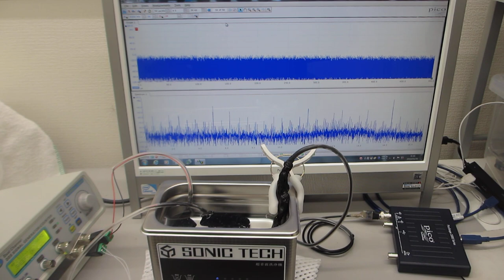メガヘルツ超音波の音圧データ（超音波システム研究所）